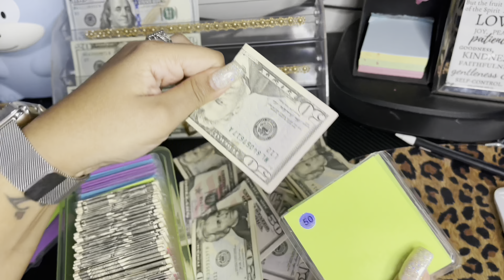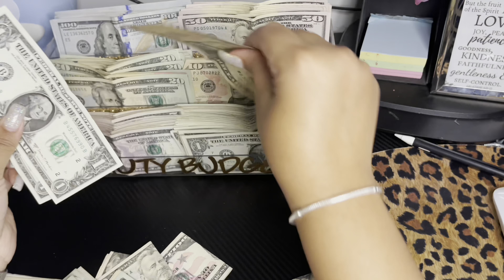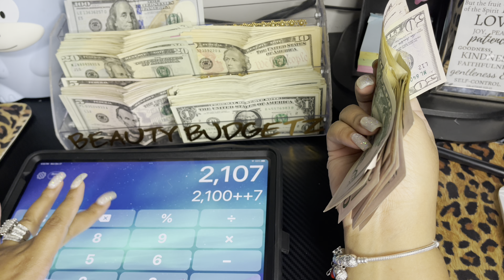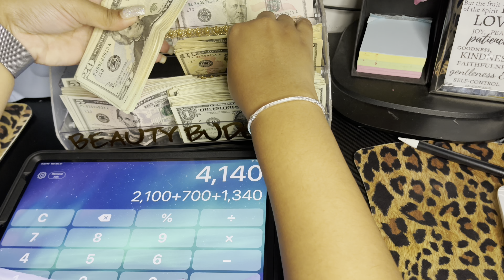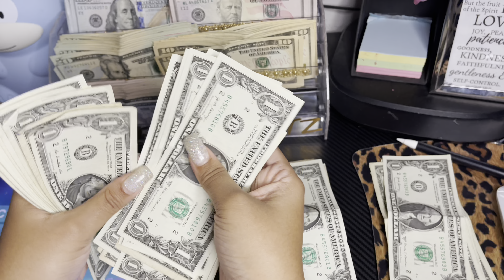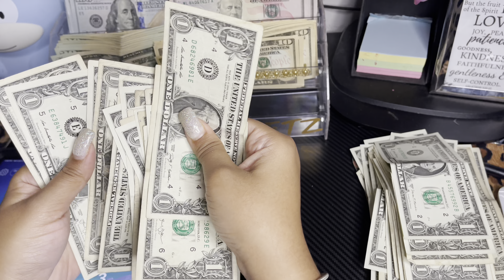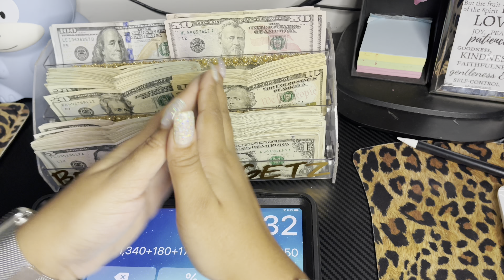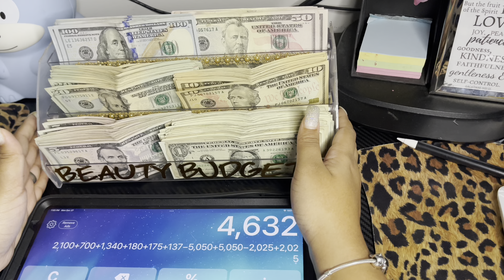December 2021| Ending My 100 envelope Challenge Early| Unstuffing 100 envelopes again lol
I just decided that i wanted to close out my 100 envelopes for the year and start over New in 2022. I hope you enjoy!

I do accept gifts at:
Beauty Budgetz

Cash Stuffing Essentials and Items I purchased: Mostly from Amazon
Clear Envelopes
George Digital Piggy Bank
1k $1000 placeholders
Digital planner from YouTube: Planning to Prosper

- Beauty Budgetz